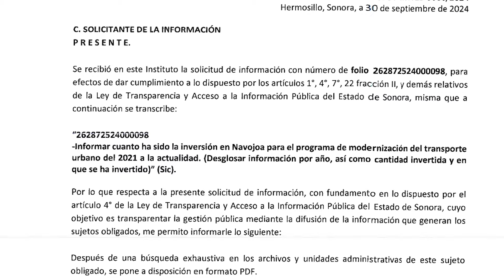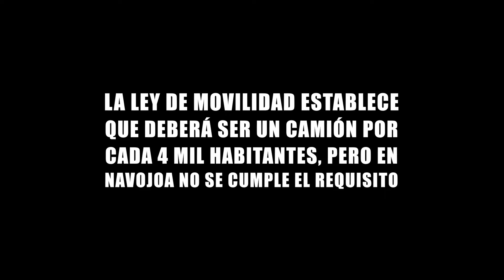Transporte Urbano en Navojoa, 40 MDP invertidos con pocos resultados